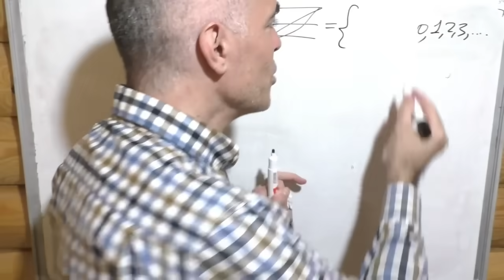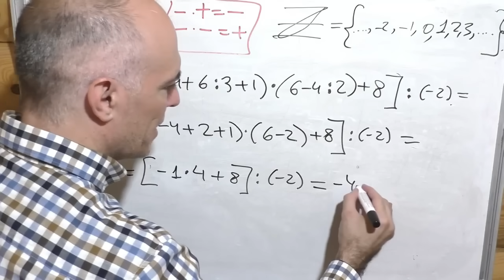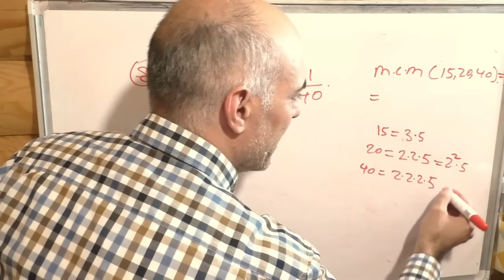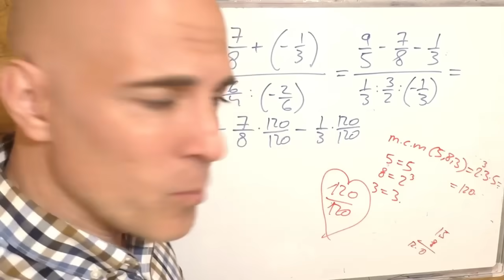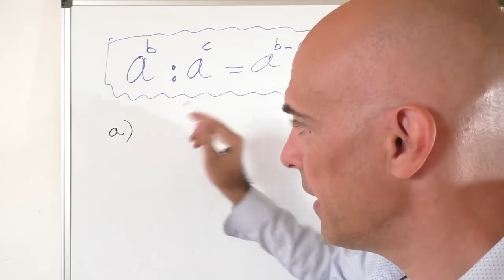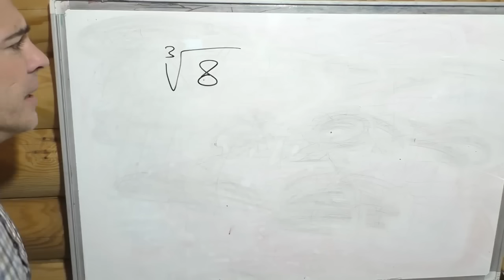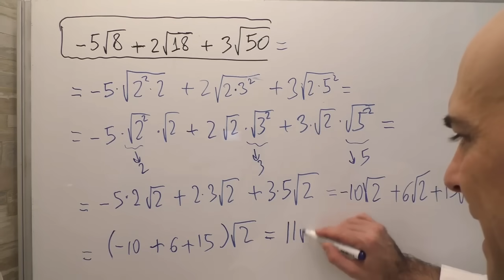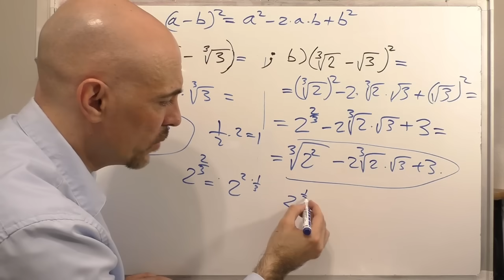APRENDER ARITMÉTICA DESDE CERO. Curso completo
Aprender aritmética desde cero. Curso completo en donde se analizan con detalle cómo se opera con números enteros, con fracciones, con potencias y con radicales.
El índice de contenido es el siguiente:
- operaciones con números enteros 0:45
- sumas y restas con fracciones 27:06
- multiplicación de fracciones 1:05:07
- división de fracciones 1:07:40
- operaciones combinadas con fracciones 1:12:23
- qué son las potencias 1:23:45
- multiplicación de potencias 1:29:01
- división de potencias 1:41:02
- fracciones con potencias 1:46:04
- la relación entre las potencias y las raíces 1:59:45
- sumas y restas de radicales 2:14:01
- reducir radicales a su mínima expresión 2:26:01
- sacar fuera de la raíz 2:32:43
- raíces dentro de raíces 2:42:10
- productos notables con raíces 2:47:50